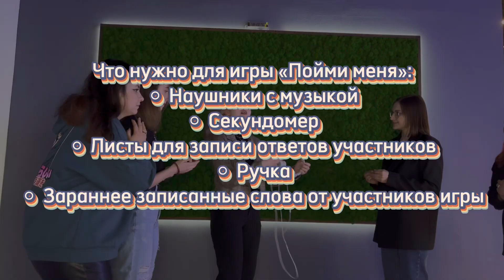[FAM GAME] Episode 1. «Пойми меня»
Всем привет!На связи FAM😘
Наша команда старается разнообразить контент на ютуб канале,чтобы вам было интересно с нами не только за просмотром того или иного кавера,но и просто,когда вы загрустили после тяжелого дня✌🏼Мы запускаем рубрику с играми «Пойми меня». Изредка надо делать глупости,иначе жизнь будет скучной.Мы следуем этой истине и приглашаем вас проследовать вместе с нами❤️